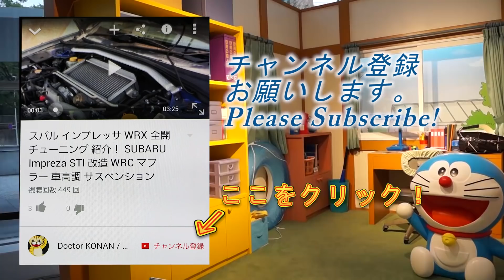実写 きかんしゃトーマスショー 最新動画 [6/7] 最前列高画質1080P60 Thomas the Tank Engine & Friends Show 鉄道 アニメ キャラクターショー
7部構成 下のリンクか再生リストから順番に見てね。

『きかんしゃトーマス』、和名正式名称『きかんしゃトーマスとなかまたち』とは、1984年からイギリスで放送が始まった1番ゲージの鉄道模型を使用して撮影される人形劇、現在はコンピュータを使用して制作されるCGアニメーションとして放送されている幼児向けテレビ番組である。
イギリスの架空の島ソドー島の鉄道で働く、顔と意志を持った蒸気機関車や車両たちと、それに関わる人々を描く。1986年には第2シリーズの放送が始まり、以後、放送形態・制作会社・制作形態を変更しながらシリーズは現在まで続いている。

長編作品
第1作『きかんしゃトーマス 魔法の線路』(2000年)
第2作『きかんしゃトーマス みんなあつまれ!しゅっぱつしんこう』(2005年)
第3作『トーマスをすくえ!! ミステリーマウンテン』(2008年)
第4作『きかんしゃトーマス 伝説の英雄』(2009年)
第5作『きかんしゃトーマス ミスティアイランド レスキュー大作戦!!』(2010年)
第6作『きかんしゃトーマス ディーゼル10の逆襲』(2011年)
第7作『きかんしゃトーマス ブルーマウンテンの謎』(2012年)
第8作『きかんしゃトーマス キング・オブ・ザ・レイルウェイ トーマスと失われた王冠』(2013年)
第9作『きかんしゃトーマス 勇者とソドー島の怪物』(2014年)
第10作『The Adventure Begins』(2015年)

Thomas & Friends (titled Thomas the Tank Engine & Friends prior to 2002) is a British-American children's television series, which had its first broadcast on the ITV network in 1984 and airs on PBS Kids in the US.
It is based on The Railway Series of books by the Reverend Wilbert Awdry and his son, Christopher Awdry.
These books deal with the adventures of a group of anthropomorphised locomotives and road vehicles who live on the fictional Island of Sodor.
 The books were based on stories Wilbert told to entertain his son, Christopher, during his recovery from measles. From the first four series, many of the stories are based on events from Awdry's personal experience.

出所：Wikipedia